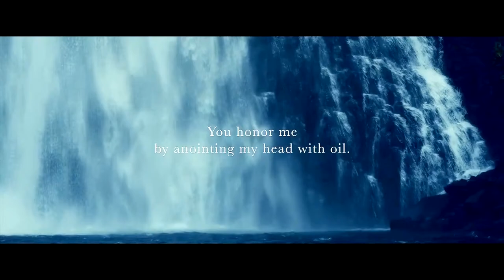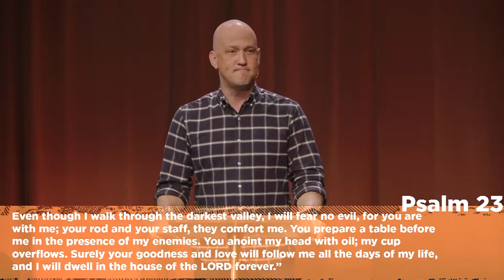Hope Chapel Olathe | Jake Zaske | Canyons | Week 3